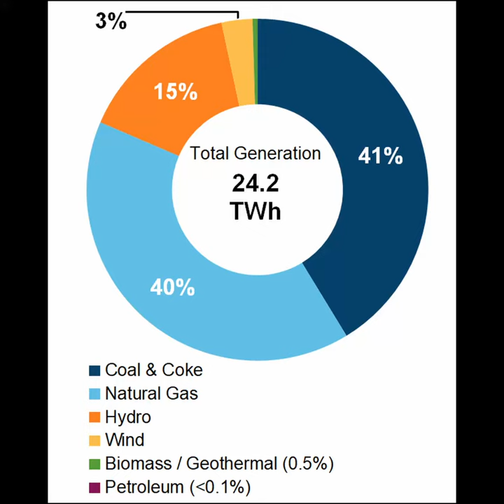heet pamp paryaavaran ke lie achchhe hain